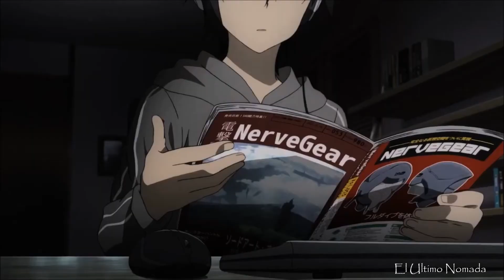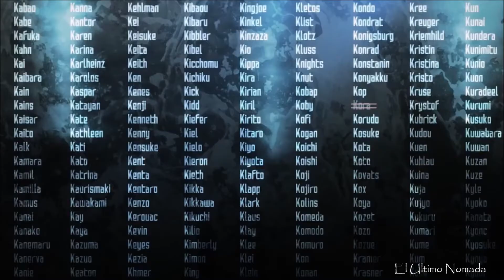Kirito y asuna - Sword Art Online - La Beriso